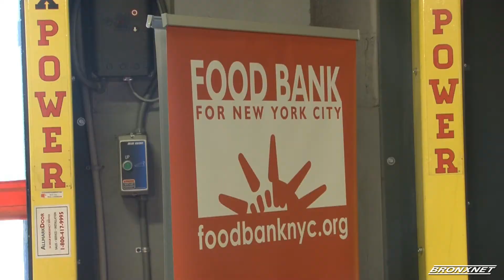NYC Food Bank Donates to Puerto Rican Relief Fund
Two trucks packed with food and supplies will arrive at John F. Kennedy International Airport, where a direct flight to Puerto Rico will be waiting to fly these crucial supplies to countless families affected by the hurricanes.